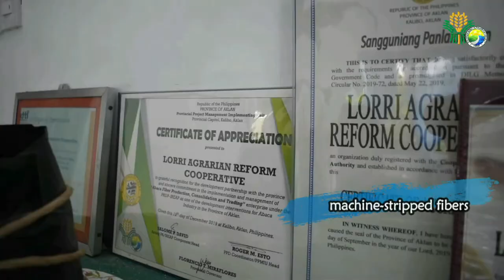Abaca Fiber Production, Consolidation, and Trading Enterprise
𝗪𝗔𝗧𝗖𝗛: With the ongoing implementation of I-REAP subproject of the Philippine Rural Development Project (PRDP) in Libacao, Aklan, the Abaca Fiber Production, Consolidation,
and Trading Enterprise, managed by Lorri Agrarian Reform Cooperative (LARC) is up for greater aim of establishing a Class A Trading Center that will provide high quality abaca fiber to the market and likewise offer competitive prices to abaca farmers in the province.

A total of 1000 abaca farmer members of the cooperative composed of 382 male and 618 female are currently on the works to materialize the 7,742,765.40- worth project co-funded by the PRDP, Provincial Local Government Unit (PLGU), including the proponent group equity. Apart from the funding assistance, provision of production support, trading center facility for consolidation, baling machine, trading capital, and logistics support,  and various trainings were given to the group.